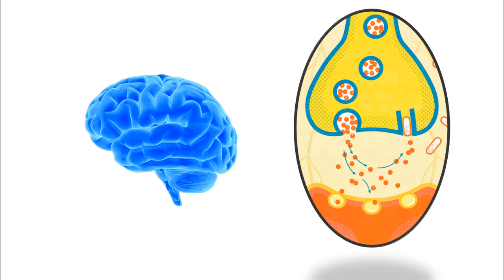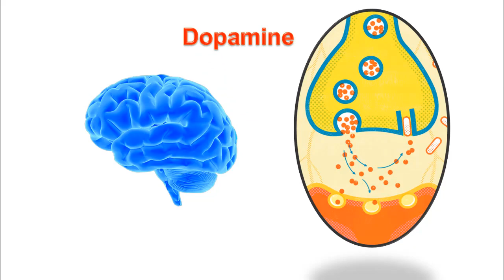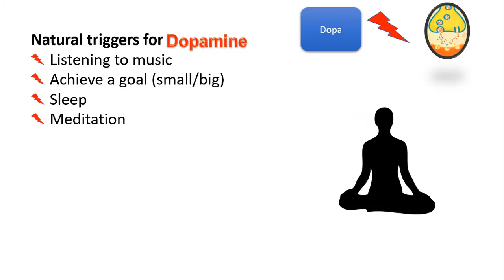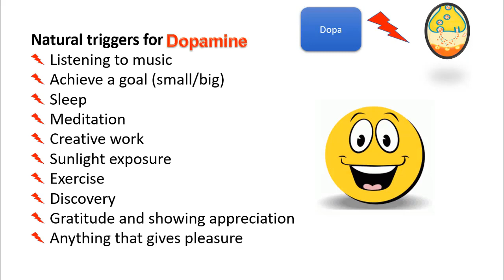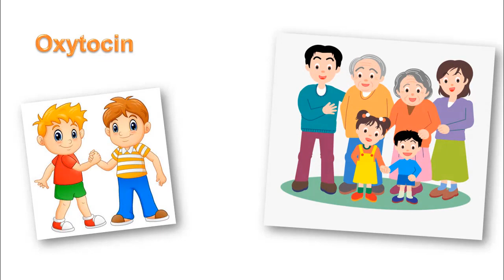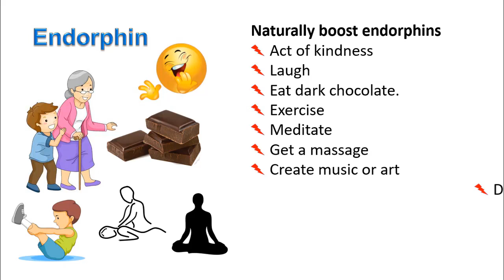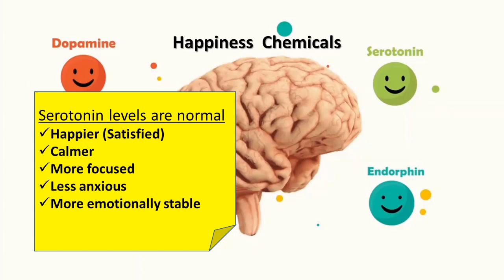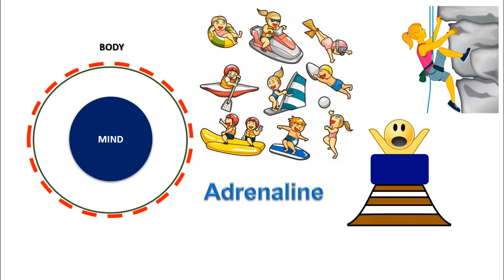Re-Programming subconsciousmind (Part2): Neuro-Chemicals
Watch this video to understand the role of some of the important neuro transmitters and neuro chemicals on human behavior. E.g. Dopamine, Serotonin, Oxytocin, Endorphin, Adrenalin.

Get the life hack answers for-

Why do people crave for chocolate, sweets, alcohol, nicotine? And even get addicted?

Why lack of sunlight causes depression?

Why act of kindness, laughing, exercise, meditation, music, hobbies make us feels good?

Why do people do bungee jumping, rock climbing, roller coaster rides, extreme sports?

If pleasure alone is not enough, what other ingredients are required?... *Learn the Happiness formula neuro chemically* in this video

Gratitude: Vikram Dhar and Anil Saighal